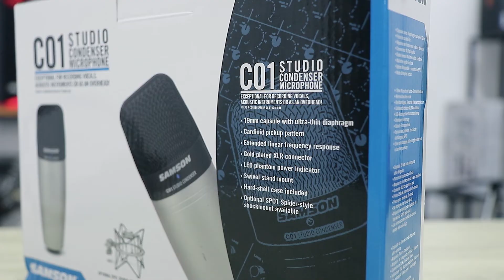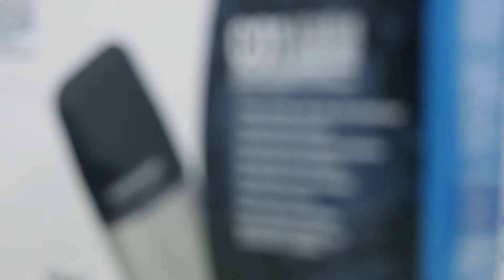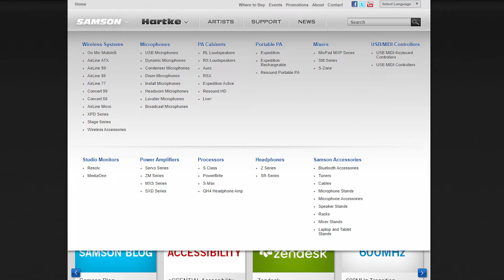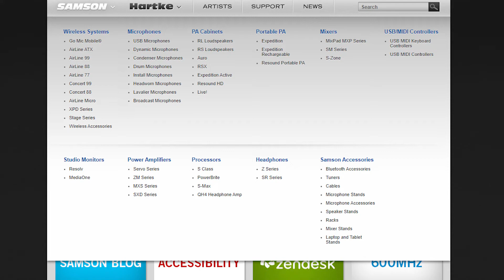#220 biar seperti dedy cobuzer buat PODCAST pilih mana ? SAMSON C01 VS SCARLET STUDIO microphone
#220 microphone buat youtuber, SAMSON C01 VS SCARLET STUDIO

►OBRAL MACBOOK BEKAS 4jt an

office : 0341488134